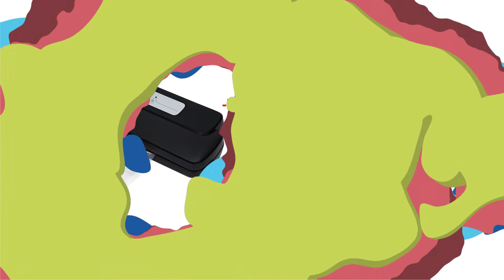🏆 Las 10 MEJORES envasadoras al vacío de 2019 | Guía de compras y opiniones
En vídeo post te ofrecemos las 10 mejores envasadoras al vacío de 2019 que te permitirá decidir la que mejor se adapta a tus necesidades considerando marca, modelo, funciones y precio.

¿Cuál es la mejor envasadora al vacío de 2019?🏆
La que consideramos la mejor por su gran calidad y el trato que le da al alimento que se quiere conservar, sin que se pierdan sus propiedades, la ganadora absoluta es la KitchenBoss.

Link para comprarla en Amazon

¿Cuál es la mejor envasadora al vacío según la relación calidad -precio?
La Foodsaver FFS015, una envasadora al vacío que te permite conservar y almacenar los alimentos húmedos y secos, posee tres velocidades, con un diseño portátil, que se puede activar fácilmente, es manos libres y lo mejor con un precio de 70 Euros aproximadamente.

¿Cuál es la envasadora al vacío más vendida?
La ganadora de este renglón según el portal Amazon.es es la KYG una envasadora al vacío sencilla que puedes utilizar tanto alimentos húmedos como secos, con 2 velocidades y dos funciones, además de ser compacta y portátil, y lo mejor de todo es que puede ser tuya por 50 Euros aproximadamente.

¿Cuál es la envasadora al vacío más barata del mercado?
Con un precio menor a 30 Euros la más económica del mercado es la Eray envasadora al vacío, un producto calidad un diseño compacto, portátil, fácil de usar que te permite conservar tus alimentos de forma óptima.

Listado de las mejores envasadoras al vacío de 2019:

Foodsaver FFS015X
KitchenBoss
Padi Home
Freshworld TVS Mixmart
Aicook Envasadora de vacío 4 en 1
Vital Vac
Eray Envasadora al vacío
KYG Envasado al vacío de alimentos
Cecotec SealVac 110
Food Saver V2860